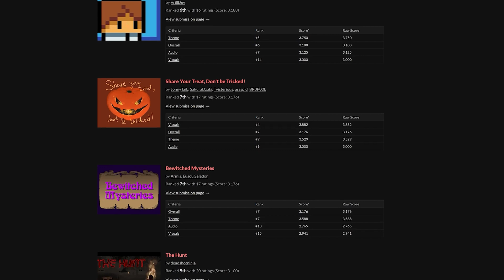Announcing The Challenge Game Jam! Cash Prizes $$$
The Challenge Game Jam will include cash prizes and take place from 1st May to the 31st May. You may use one game engine which will be announced soon.

🔖Topics Covered:
00:00 - Intro